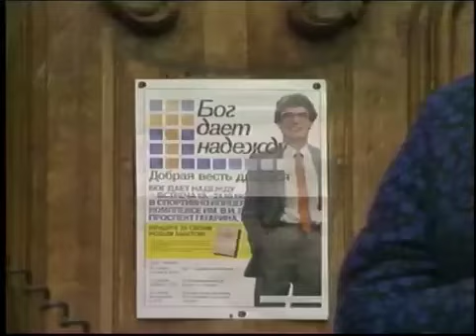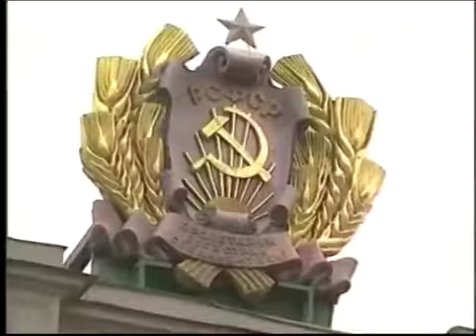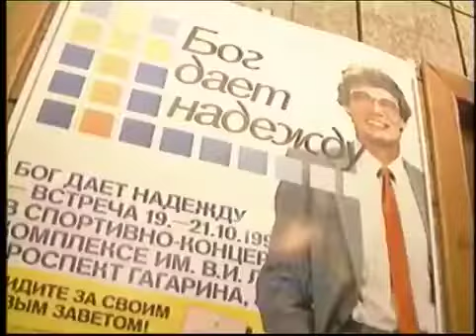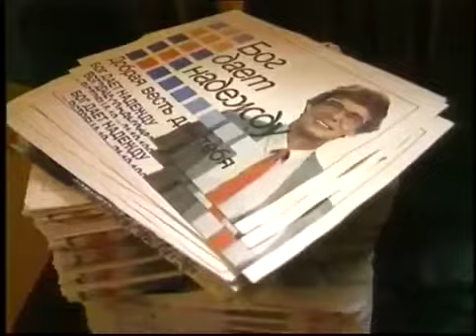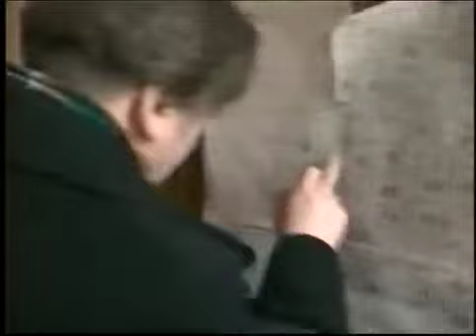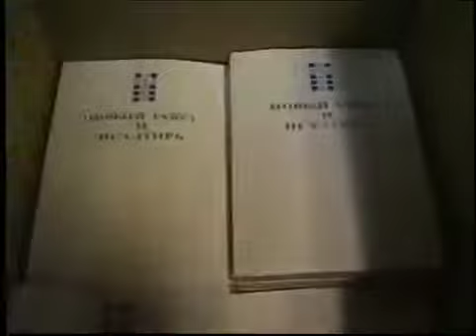Mission Leningrad 1990 (Kalevi Leehtinen) - part I